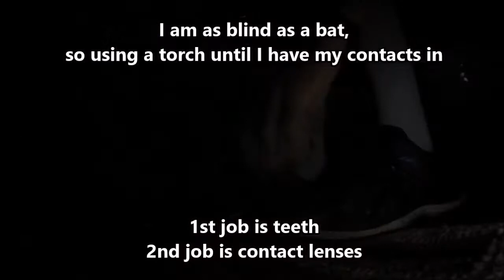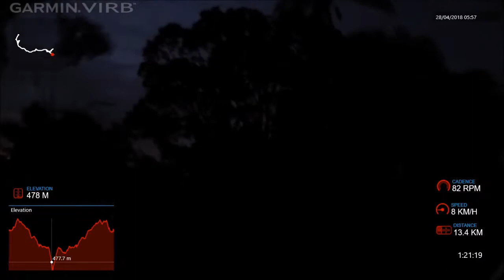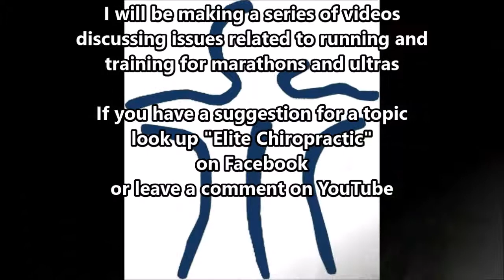Persist_Runner vlog 1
A little bit about lots of things. Get to know me
What its like being a distance runner, about "running culture" in the back yard of the Comrades route and some quick hints to help you prepare for Comrades 2018.
More to come in a series aimed at helping distance runners.
This is episode 1 of the series
Or check the series out by liking the "Elite Chiropractic" Facebook
To be a Persistence runner is to be human- we would not have otherwise survived as a species!